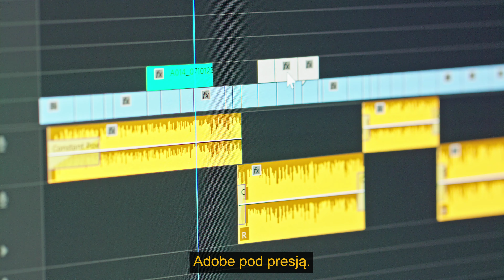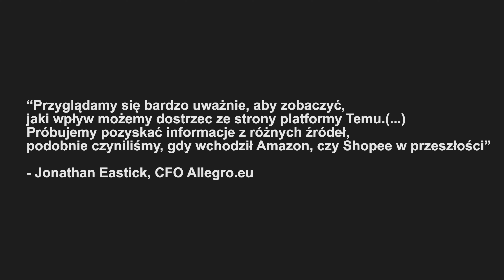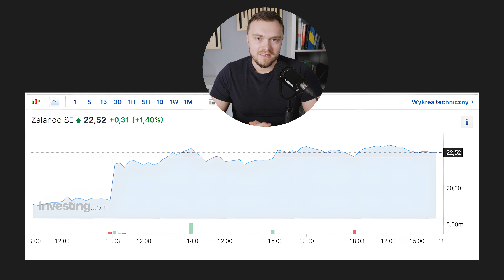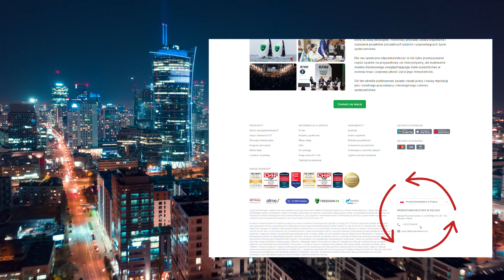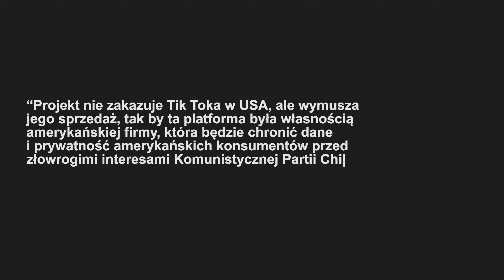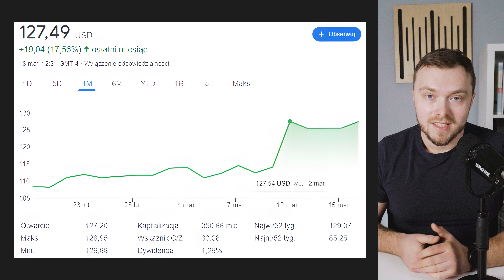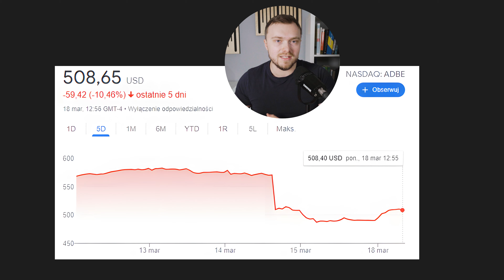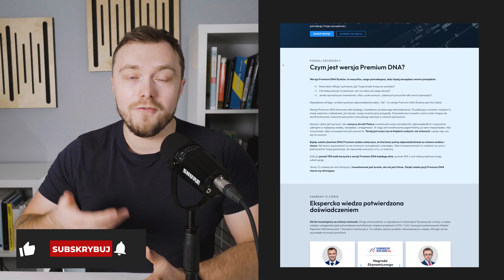USA Zablokuje TikToka? | Zmiany w Podatku Belki | Problemy Adobe!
Ja inwestuję tutaj . Załóż konto na Freedom24 i zarabiaj dzięki planom oszczędnościowym nawet 8,76% rocznie!

Amerykanie grożą zablokowaniem Tik Toka. Planowane są zmiany podatku Belki w Polsce. Na rynek e-commerce powraca ożywienie, a Adobe i Oracle publikują wyniki. W jednym przypadku inwestorzy są zachwyceni, w drugim trochę powątpiewają. Najważniejsze wydarzenia dla giełd, gospodarek i Twoich pieniędzy wydarzeniach opowiadam w najnowszym odcinku

Materiał: Piotr Cymcyk
Montaż: Jan Banaszczyk
Miniatura: Mateusz Pękacki

Części filmu:
00:00 Początek
00:47 Ożywienie e-commerce
03:20 Aktualizacja portfela Freedom24
05:12 USA zbanuje TikToka?
07:00 Dobre wyniki Oracle
08:23 Zmiany w podatku Belki
10:39 Kolejny lot Starship
11:43 Adobe z problemami